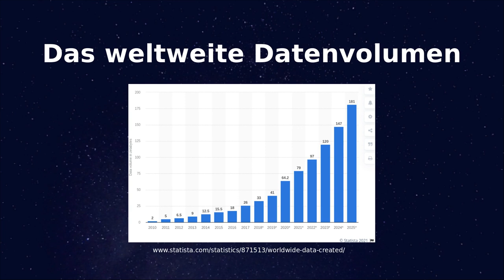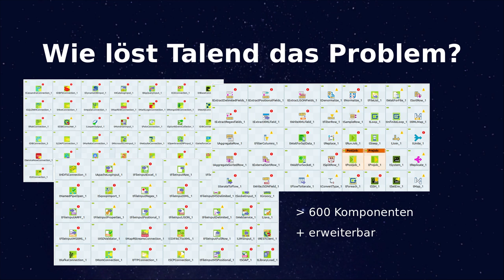Talend Open Studio: Warum Datenintegration?